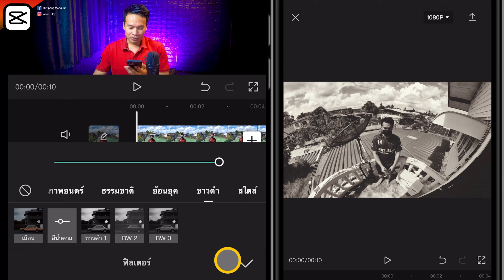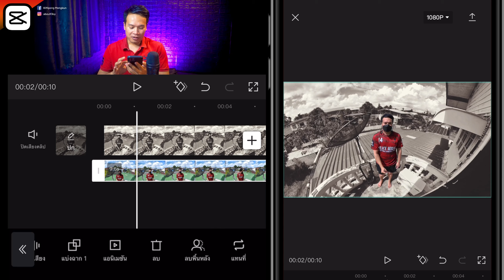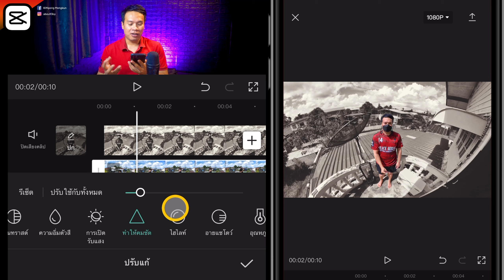เปลี่ยนสีพื้นหลังคลิป ให้กลายเป็นสีขาว-ดำ CapCut 2021 EP.94 | ABOUTBOY SANOM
สวัสดีครับเพื่อน ๆ คลิปนี้ผมจะพาเพื่อน ๆ ไปเปลี่ยนสีพื้นหลังคลิป ให้กลายเป็นสีขาว-ดำ ด้วยแอป CapCut ส่วนวิธีการจะเป็นอย่างไรนั้น ไปติดตามในคลิปได้เลยครับ

: fifine K690
: iPadPro M1
ตัดต่อด้วย  LumaFusion